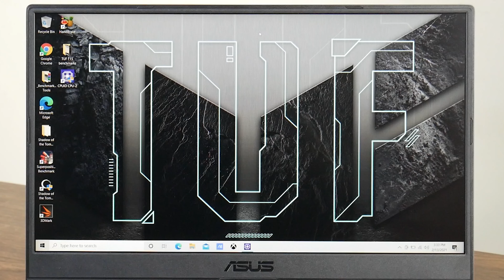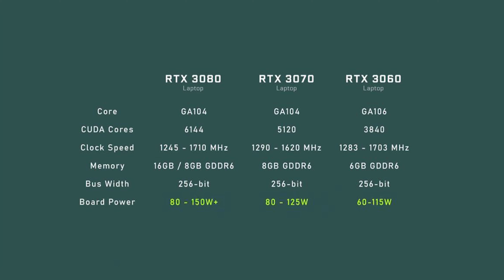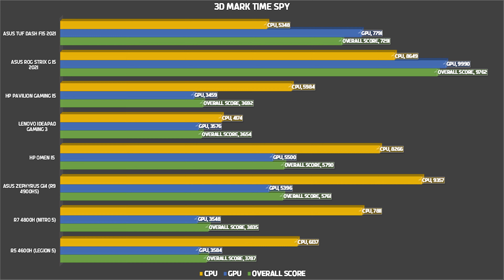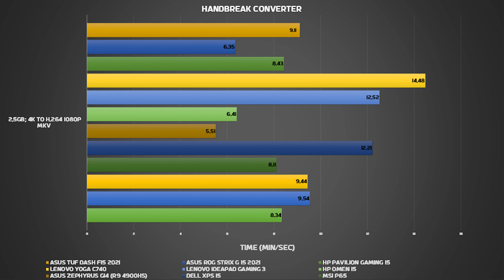ASUS TUF Dash F15 Full Review 🔥 - The Powerful RTX 3070 Laptop to Buy?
Dhaka Branch
Level #5, Block # C, Shop#78
Bashundhara City
Dhaka 1215

Chittagong Branch
Shop # 313, 2nd Floor, JohoraTower, Agrabad, Chowmohoni

Comilla Branch
Shop# 52, 3rd Floor, Eastern Yakub Plaza, Recourse,
Police Line, Comilla

Asus TUF Dash F-15 is the newest member of Asus TUF series laptops. This newly released laptop TUF F-15 is already in ready stock at Computer Mania BD. In Bangladesh Computer Mania BD is the first shop to bring this laptop for you guys as early as just after the international release. Asus TUF F-15 has got many changes in exterior portion like in its design-build quality and performance segment. In the hardware segment, it got a phenomenal boost with the newly launched RTX 3070 GPU inclusion by NVIDIA. Is this laptop is really worth to buy and is there any heating issue with this laptop? No problem, to clarify all these we have reviewed Asus TUF F-15 in Bengali. Here we show how intel's latest 11th generation processor is combined with RTX 3070, moreover, we tried to reveal every detail of this RTX 3070 which is used in this Asus TUF F-15.